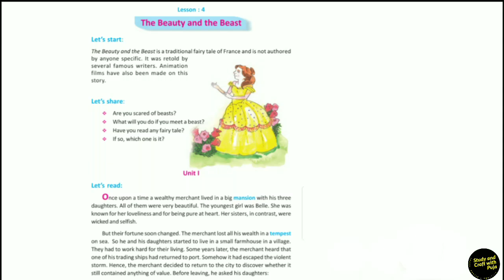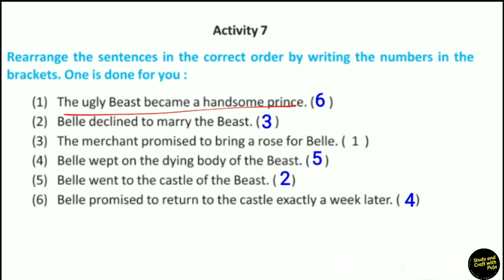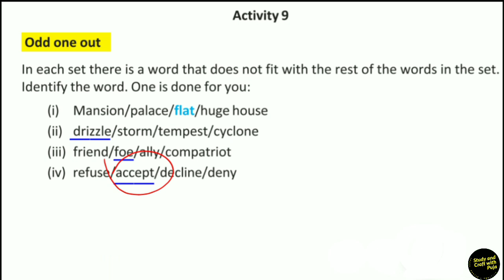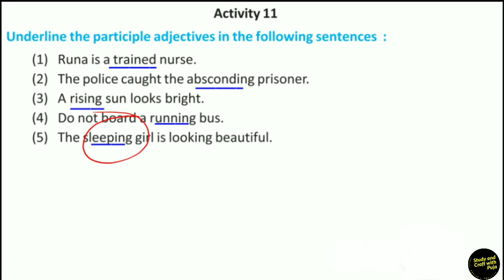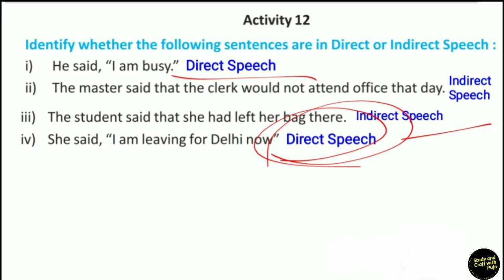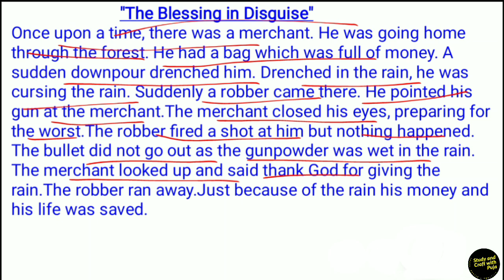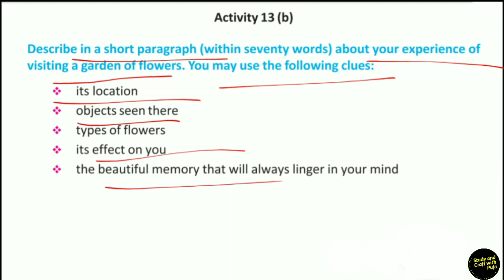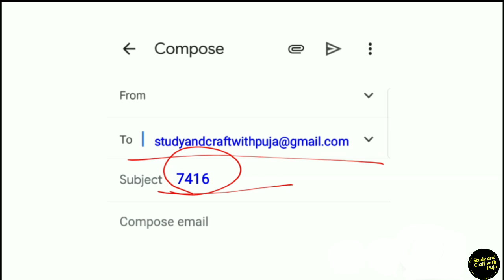The Beauty and the Beast solved activity 7-13// The Beauty and the Beast Activity lesson 4 Class 7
এই ভিডিওতে সপ্তম শ্রেণীর  ইংলিশ,  lesson 4 "The Beauty and the Beast"  এর অ্যাকটিভিটির উত্তর(2nd Unit Test )  আলোচনা করা হল।